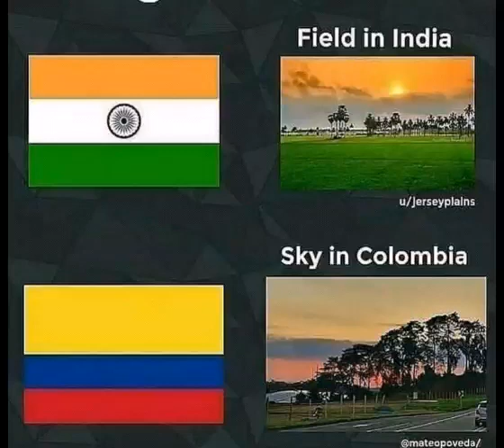# sorts Flags in real life